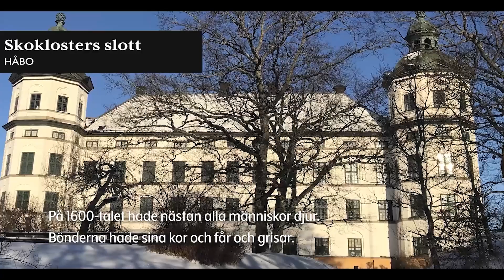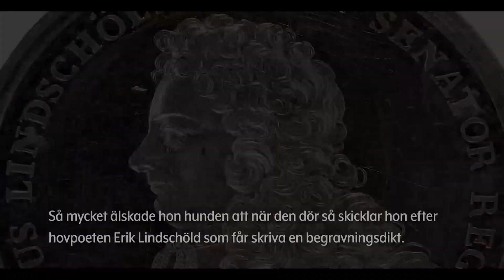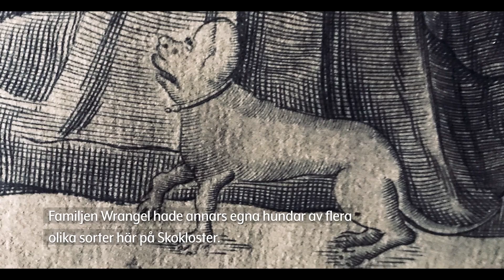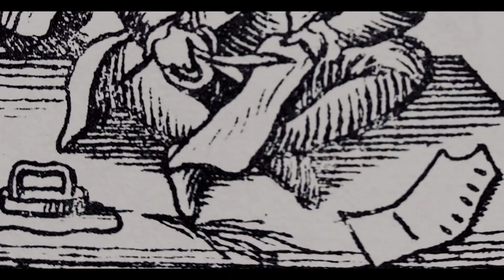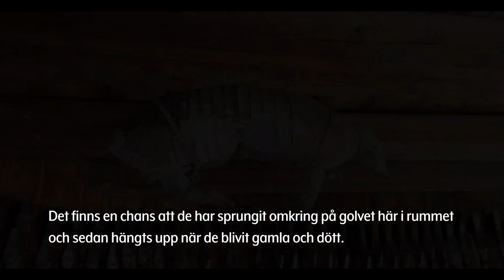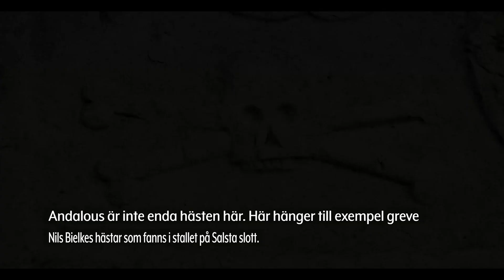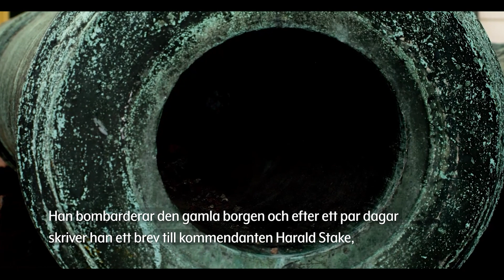Möt djuren på Skoklosters slott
Vi reser tillbaka till 1600-talet , en tid då nästan alla människor hade djur. På Skoklosters slott fanns det många och konstiga djur. En björn? Apor? Häng med!